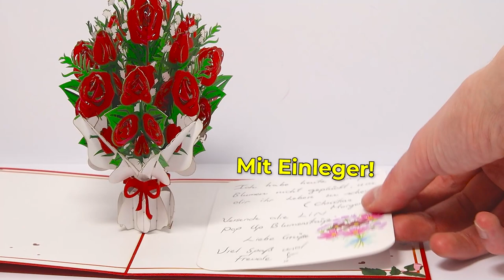3D-Popup-Karte mit Rosenstrauß: Das perfekte Geschenk zu jedem Anlass! | 3D Blumenkarte mit LINPopUp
Überraschen Sie Ihre Mutter mit dieser einzigartigen und liebevoll handgemachten Blumenkarte, die ihr Herz erwärmen wird! Einzigartige 3D Pop Up Blumenkarte mit LINPopUp!